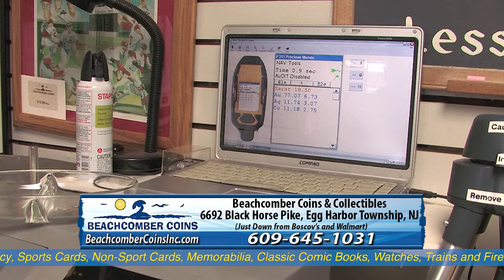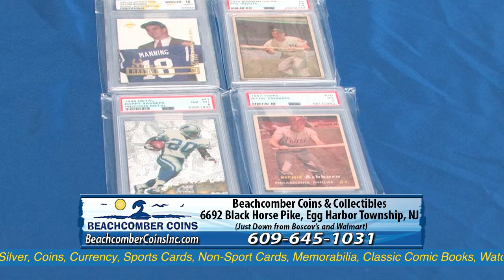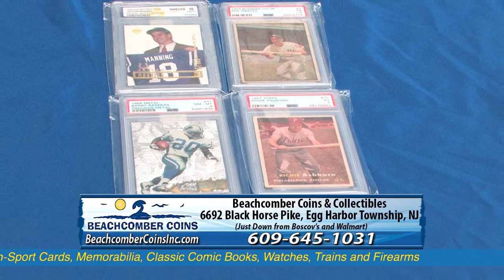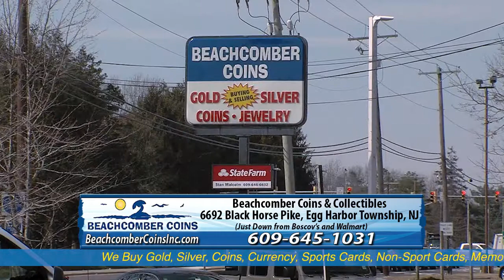Beachcomber Coins & Collectibles, Egg Harbor Township, NJ ( REV )